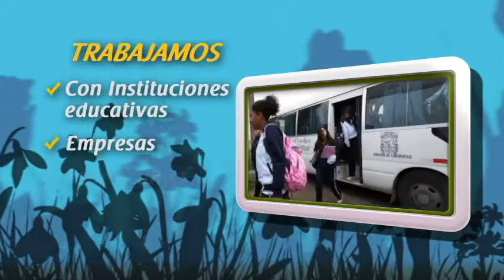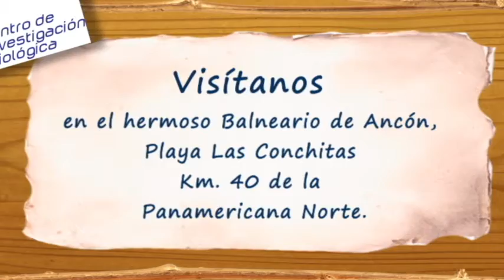Centro de Investigación Biológica - CIB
“La educación, el único camino para salvar la tierra, nuestro hogar”

Promovemos la cultura ambiental y científica, mediante visitas guiadas enfocadas en experiencias interactivas y vivenciales que favorecen el aprendizaje  significativo con la participación del Ámbito empresarial, Ámbito educativo: Educación Básica Regular (Inicial, Primaria y Secundaria), Educación Especial, Educación Básica Alternativa  y  Educación Superior.

Servicios que ofrecemos:

- Programa de Formación Ecológica y Cuidado del Medio ambiente, para Instituciones Educativas  y Empresas.

- Tratamiento de Residuos Orgánicos,  por métodos biológicos – Compost.

- Tratamiento de Aguas Residuales,  por bioremediación  y fitoremediación.

- Agricultura Urbana: Hidroponía y Biohuerto.

- Piscicultura